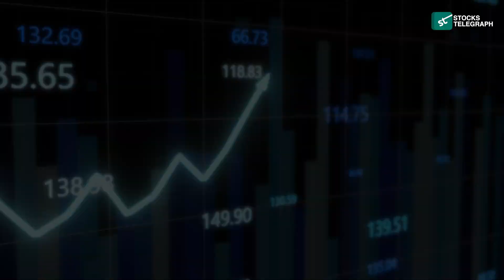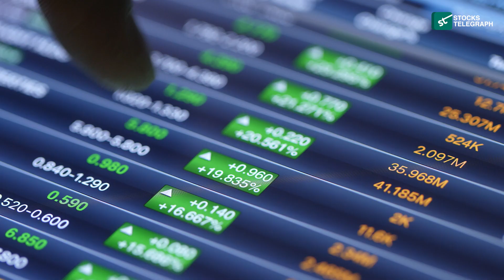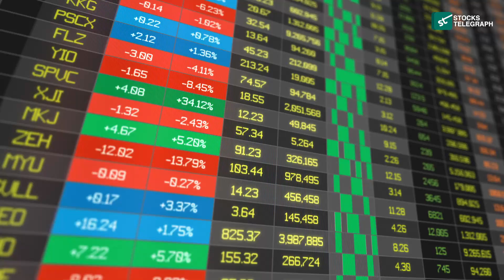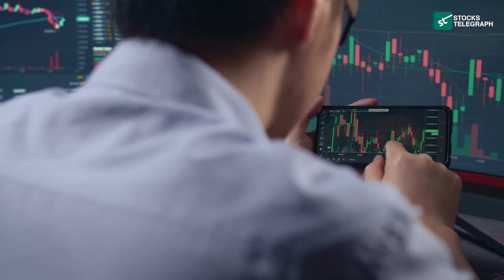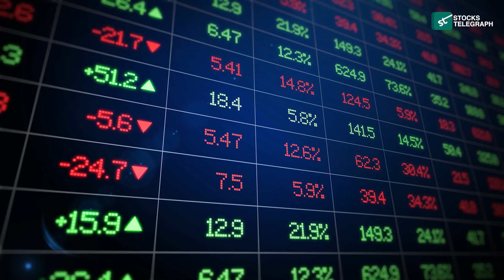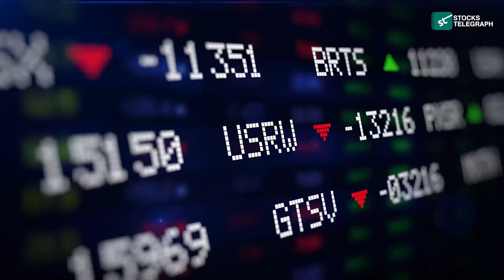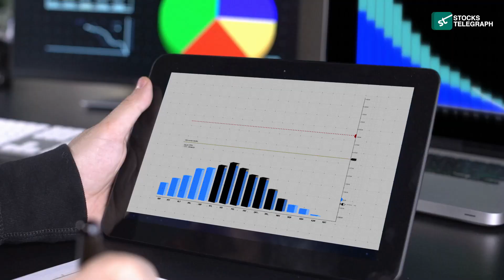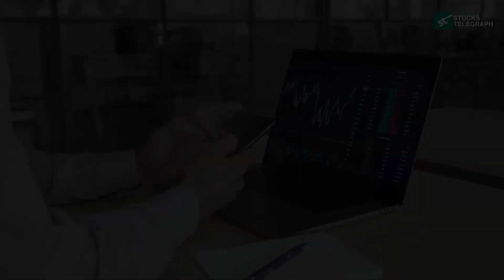SoundHound AI (SOUN): Big Gains or Risky Bet?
Delve into the world of SoundHound AI (SOUN) with our latest video. SoundHound AI, a prominent player in the AI sector, has garnered attention from investors worldwide. But is investing in SOUN poised to deliver big gains, or is it a risky bet? In this video, we'll analyze the potential opportunities and pitfalls associated with investing in SoundHound AI. From its cutting-edge AI technologies to market dynamics and competition, we'll provide an in-depth exploration of SOUN's investment prospects. Join us as we weigh the factors that could lead to substantial gains or pose risks for investors considering SoundHound AI for their portfolios.